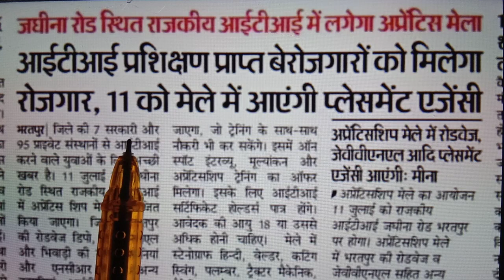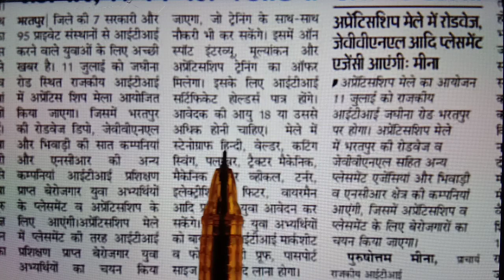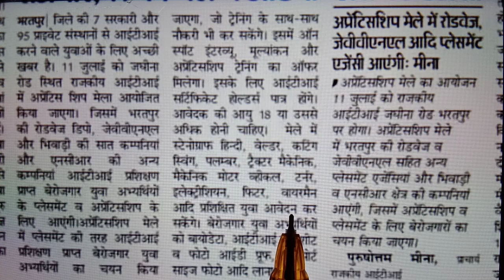JVVNL एवं कई अन्य कंपनियों द्वारा कैंपस प्लेसमेंट का आयोजन | Direct ITI Jobs in JVVNL |लाइनमैन भर्ती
खुशखबरी | अजमेर विद्युत वितरण निगम लिमिटेड भर्ती 2022 | साक्षात्कार 30 जून 2022 को | AVVNL भर्ती

ITI_Result_जारी | ITI Result Update हुआ है | leftover Trainee Results | ITI All updates | Breaking

ITI रोजगार मेला | 24 जून 2022 | ITI जॉब्स रिक्रूटमेंट 2022 | सभी आईटीआई विद्यार्थी ले भाग |

Air_Force_मे_ITI_वालो_के_लिए_भर्ती | ITI Job Recruitment-2022 | Notification जारी | ITI Govt. Jobs

ITI_Exam_July-August-2022
1st & 2nd Year Exams |

70000/ Post आने वाली है | ऑफिसियल नोटिस | धमाकेदार न्यूज़ | लग जाओ तैयारी में | SSC job requirement

ITI Scholarship-2022 | स्कॉलरशिप को लेकर बड़ी अपडेट | सभी विद्यार्थी ध्यान दें | स्कॉलरशिप
Breaking | अभी अभी की ताजा अपडेट | धरना प्रदर्शन का आज चौथा दिन | ITI युवा हल्ला बोल | हेल्पर भर्ती

ITI_युवाओं_का_जोश | धरना प्रदर्शन का तीसरा दिन | टेक्निकल हेल्पर भर्ती 2022 | ITI युवा शक्ति

आज आंदोलन में क्या हुआ ? टेक्निकल हेल्पर में पदों की संख्या को लेकर सरकार ने क्या कहा

Live_Updates | शहीद_स्मारक_जयपुर से | टेक्निकल हेल्पर आंदोलन | पदों की संख्या में हो वृद्धि

अंतिम मौका | 13 जून 2022 | ITI युवा शक्ति प्रदर्शन | टेक्निकल हेल्पर में पदों की संख्या 6000 हो |

ITI_Guest_Faculty | Govt. ITI अतिथि अनुदेशक जॉब रिक्रूटमेंट | ITI/ Diploma /B. Tech सब करें apply

Salary 12500 से 20000 तक | 4 कंपनियां एक साथ | बहुत बड़ा ITI केंपस प्लेसमेंट | 10th/12th/ITI/Diploma

*मंगल इलेक्ट्रिकल इंडस्ट्रीज Pvt. Ltd. जयपुर ,राजस्थान | ITI जॉब रिक्रूटमेंट |

6000 हो पदों की संख्या | ट्विटर अभियान का असर | अब 13 जून 2022 को होगा महा आंदोलन | हेल्पर भर्ती |

क्या ड्राइंग का पेपर ऑनलाइन होगा ? DGT/NCVT Exam -2022 | ITI CBT Exam | Drawing ka exam होगा या नहीं

Roll no. List | ITI CBT Exam-2022 | 3 जून 2022 को ITI परीक्षा | Leftover Trainees Exam | ITI exam |

Assistant Loco Driver भर्ती 2022 | संपूर्ण जानकारी |Last Date to Apply 19 जून 2022 |ITI New Vacancy

ITI CBT Exam-2022 | ITI विद्यार्थियों के लिए महत्वपूर्ण सूचना | वक्त रहते तैयारी कर लो

Answer Key नहीं होगी जारी | टेक्निकल हेल्पर भर्ती | बहुत बुरी खबर | ITI विद्यार्थियों के साथ धोखा

*भर्ती कैलेंडर जारी |*

 *Exam Date जारी |*

*2022 में इन भर्तियों के लगेंगे एग्जाम | लग जाओ तैयारी में |*

*टेक्निकल_हेल्पर_पदों_की_संख्या_6000 _करो |*

 *ITI युवाओं की मांग |*

 *ITI एकता जिंदाबाद | ITI हल्ला बोल |*

*ITI New भर्ती |*

*रेडियो ऑपरेटर एवं अन्य तकनीकी पदों पर ITI भर्ती-2022 |*

*Mains Exam टेक्निकल हेल्पर भर्ती 2022*

 *Syllabus and Paper Pattern |*

 *सिलेक्शन के लिए करो तैयारी |*

सभी ITI विद्यार्थियों को इस वीडियो को अवश्य देखना चाहिए

 Job Opportunities